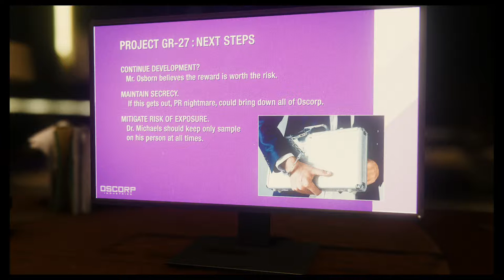[Let's play] MARVEL'S SPIDER-MAN #26 Mary jane en mode infiltration | PS4